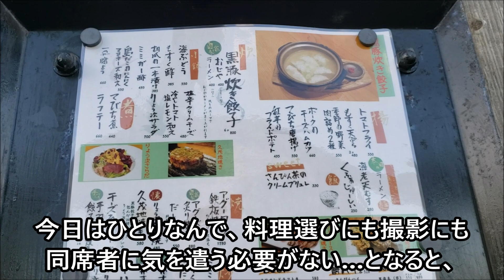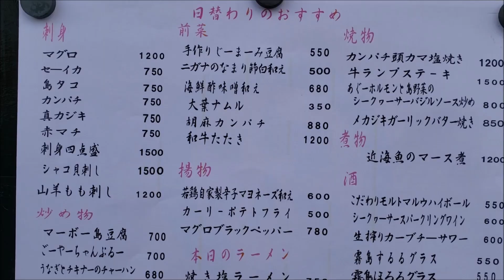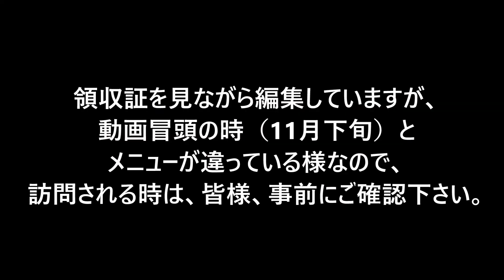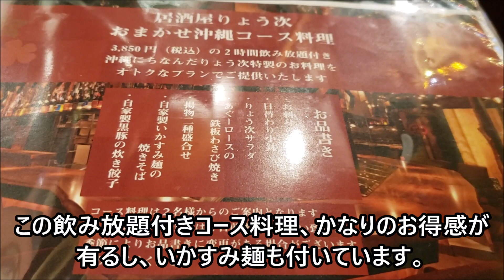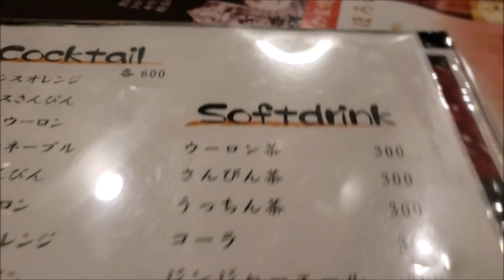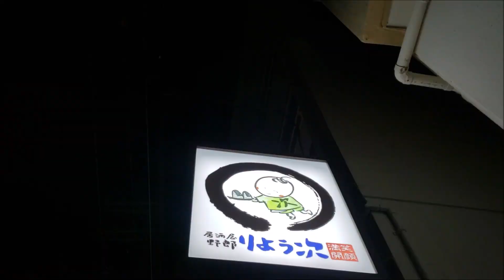国際通りを経験した方が、久茂地川沿いの居酒屋の良さがより分かり、この動画の意味も増すのでは？沖縄旅行ビギナーさん必見。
居酒屋でお通しに力が入っている店は、良い店だと個人的にはしみじみと感じています。